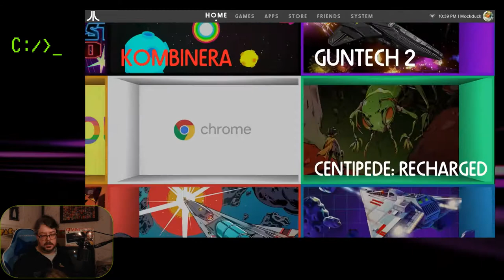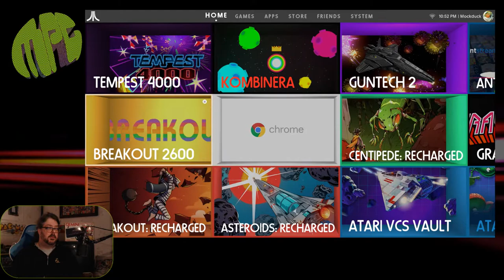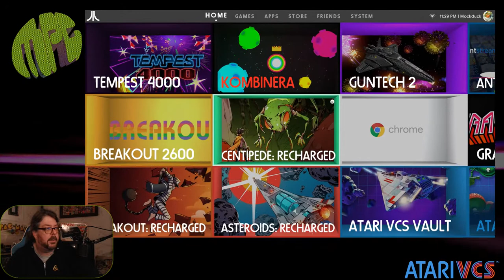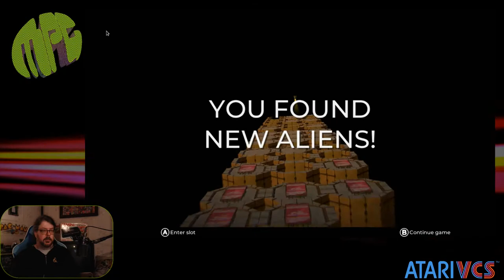Centipede Recharged + Sat Night Hangout - Mockduck Plays Games